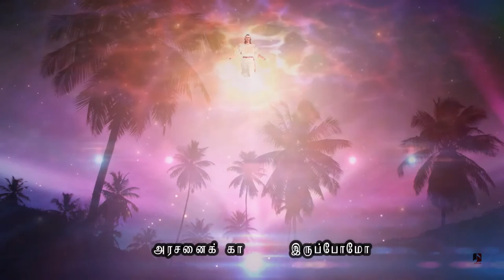Arasanai Kanamal | அரசனை காணாமல் | Vedha Naayagam | Nataraja Mudaliar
Lyrics & Tune: ஜி சே வேதநாயகம்
Sung By: Eva. V. நடராஜ முதலியார்

1) This channel, Songs - NEVER BEING USED FOR COMMERCIAL(not monetized) PURPOSE.

2) If you happened to see any of your contents being used please write to . I will review and take them down from my content. Thank You !

It is never intend to hurt or misguide the family and the society values. Credits shall be given to the images, videos taken from Various free resources. There is no intention of breaking the copy rights and monetize this video or/and channel. None of these videos are monetized in this channel. This is just to remember and keep these ministries in your prayers. God Bless !!

4)I would like to express my sincere thanks to each and every one who is converting the songs from CDs , Cassettes, Records and sending to us and the listeners who is been a wonderful support till today. Thank you !